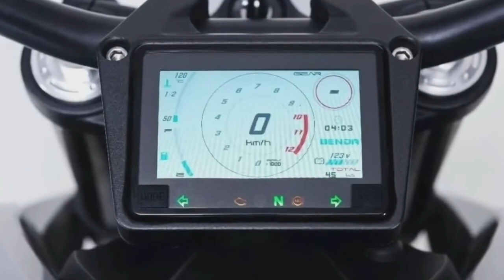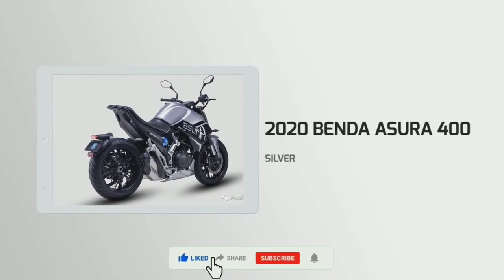BIGBIKES COMPARISON 2021 | CFMOTO NK400 vs BENDA ASURA 400 | ALL YOU NEED TO KNOW!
WATCH THIS VIDEO TILL THE END BECAUSE ALL YOU NEED TO KNOW ABOUT THESE TWO BIGBIKES ARE HERE IN ONE VIDEO CLIP!

REED
Moto phil
RedSweetPotato
Jawo Motovlog
Makina
Jeep Doctor PH
jmac86 motovlog
DownShiftVinci
PH Motor Thread
BreezyRider the RoadBully
Norris John Vlog
MoTour
AutoDeal.com.ph
RiT Riding in Tandem
Pinoy Car Guy
Angie Mead King
Motorkada
Jeff Ski
Boy Perstaym
Yamaha Philippines
Yamaha Aerox 125 LC